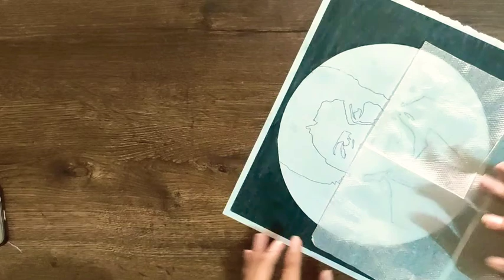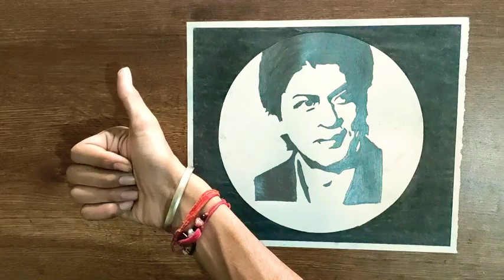Drawing Of Shahrukh Khan